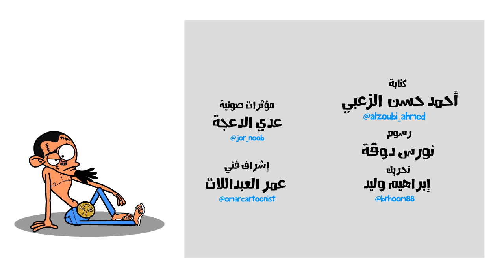على راسي: عوض السياسي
عوض قرر أن يصبح رجل سياسي ..

قم بتحميل لعبة ملك التوصيل لأجهزة آي فون وآندرويد عبر الروابط التالية
لتحميل اللعبة على أجهزة الأندرويد من هنا: